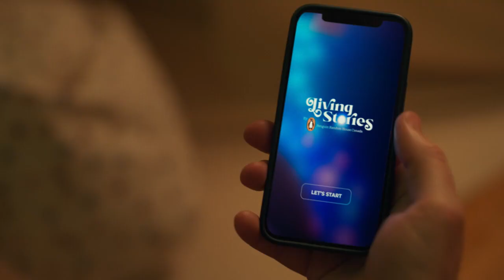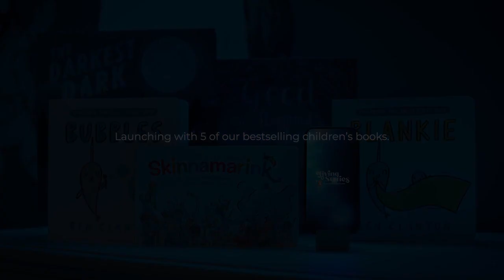Living Stories - Penguin Random House